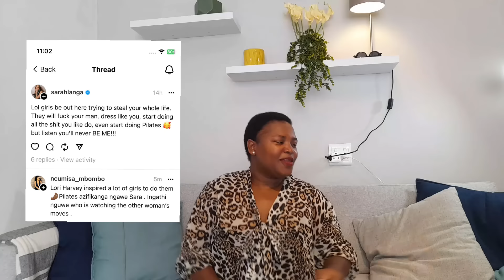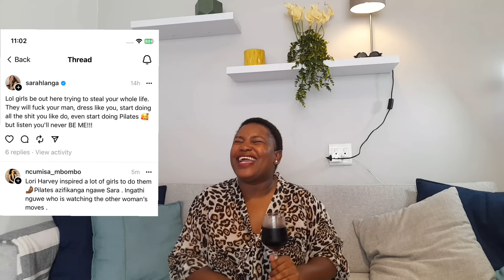Sarah Langa shades her Man's Girlfriend | "You will never be me"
Thandeka Accessories